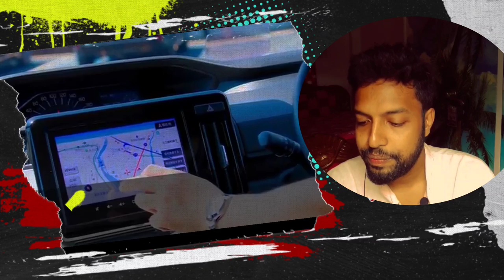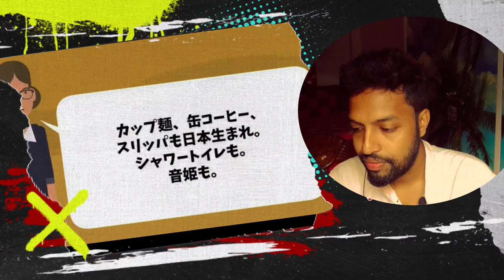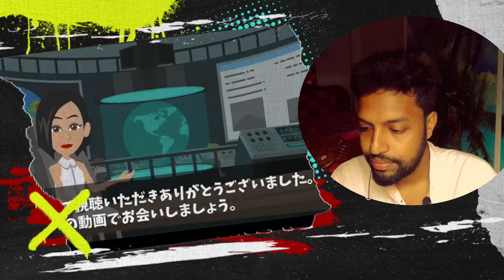K国 「日本がすごかったのは昔の話w」 日本とK国の発明品を比較し驚愕! The amazing inventions of korea and Japan - reaction video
This is a reaction video to 【海外の反応】 K国 「日本 がすごかったのは昔の話w」 日本とK国の発明品を比 較し驚愕!! 【日本のあれこれ】

[Overseas reaction] Country K "Japan was amazing in the old days w" Surprised to compare the inventions of Japan and country K!! [All about Japan]